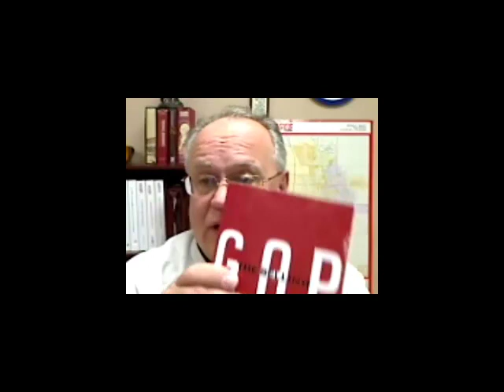Body Language Tip#22 From AskHG.com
Yes, men and women are wired differently, HG gives some insight into why woman's intuition may have value.